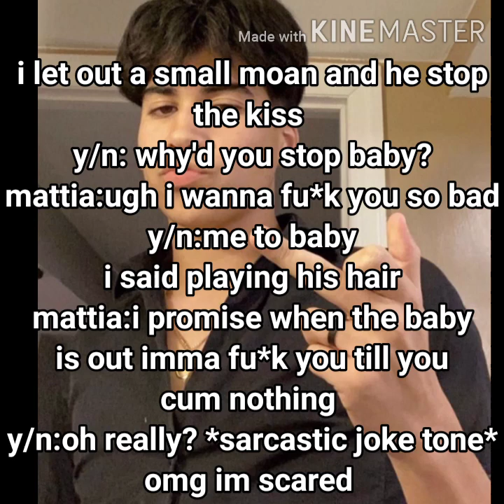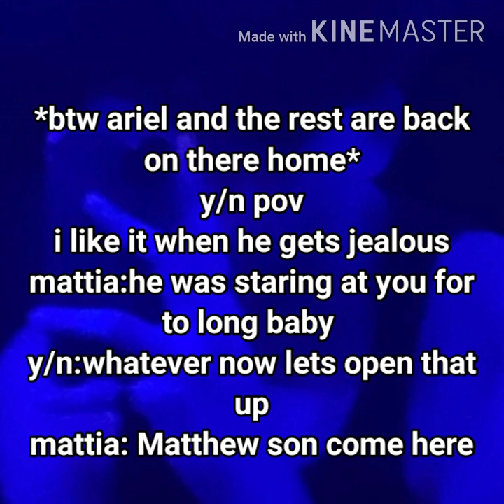Mattia Polibio imagine S2EP81 The Badboy